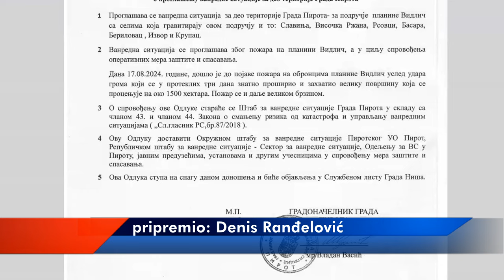VANREDNA SITUACIJA NA DELOVIMA TERITORIJA PIROTA I DIMITROVGRADA